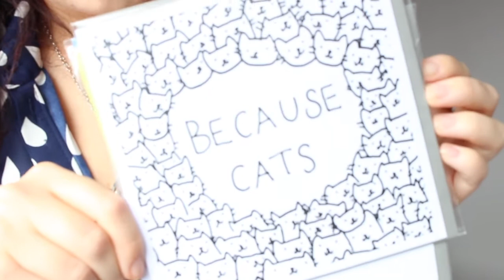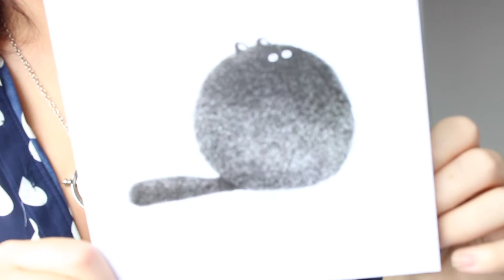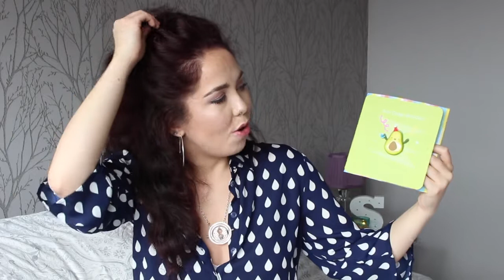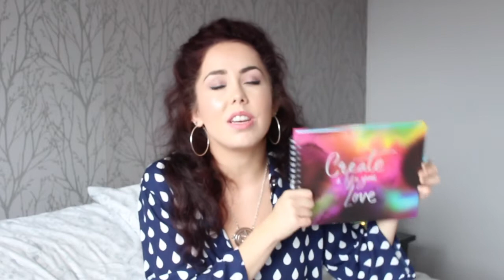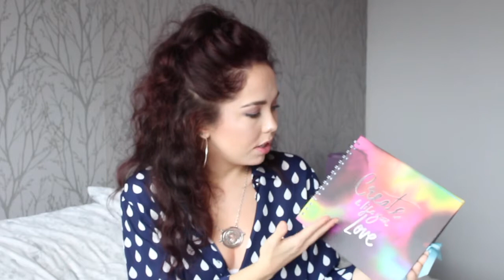HUGE STATIONARY HAUL | CHOCOLATE PENS 😻📚🖌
Welcome to another video.. todays video is a huge stationary haul!
I think these videos are so great to watch and they are helpful to students going back to school or college or University..

Thank you so much for your continued support and HELLO to all my lovely new subscribers!!

ALSO make sure you have my notifications turned ON ✅